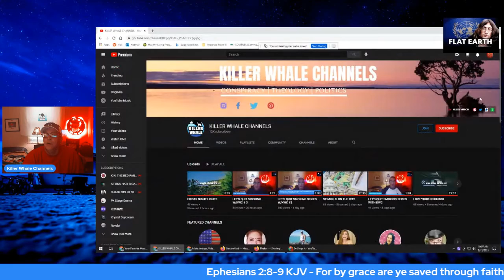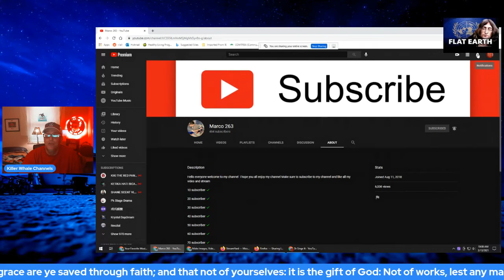CHANNEL MEMBER SHOUT OUT - MARCO 263